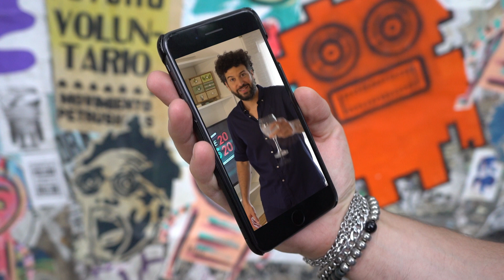🎄 ¡Quieromusicatv te desea Felices Fiestas! 🎄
Toda la familia de Quieromusicatv les desea unas felices fiestas! 🌲🎅
Gracias por acompañarnos en este año y por seguir disfrutando de nuestros contenidos! Chin chin 🥂 y por #2021 más unidos que nunca! 💗